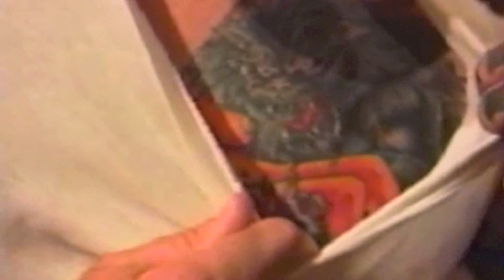Excerpts from Dave Lum's Heavy Duty Tattooing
Excerpts rom Michael O. Stearns' Amazing "Dave Lum's Heavy Duty Tattooing". 1992